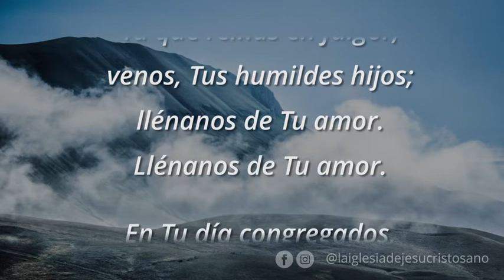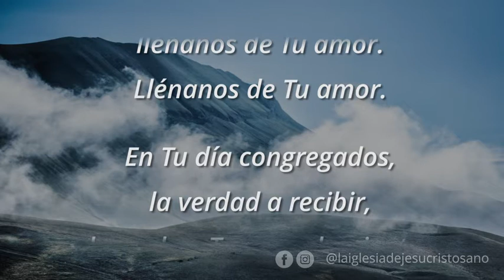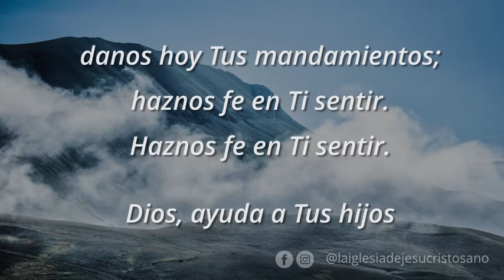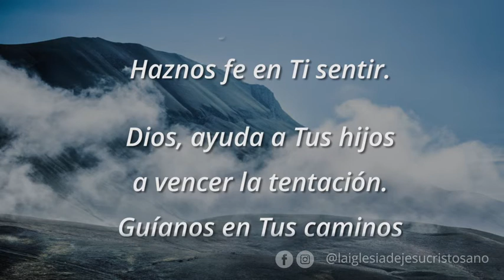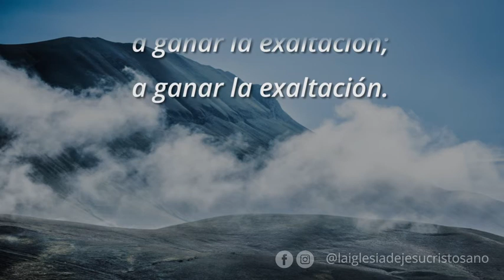Nuestro bondadoso Padre N°86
Colección de himnos de La Iglesia de Jesucristo de los Santos de los Últimos Días. Estas canciones se centran en temas y testimonios del Evangelio.